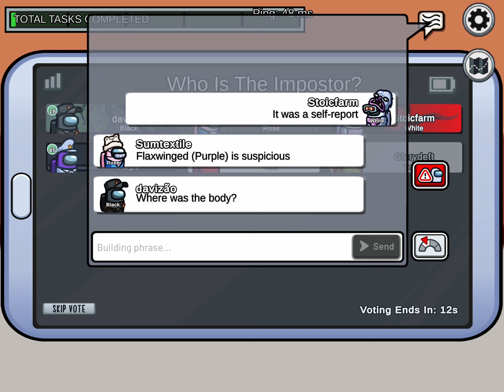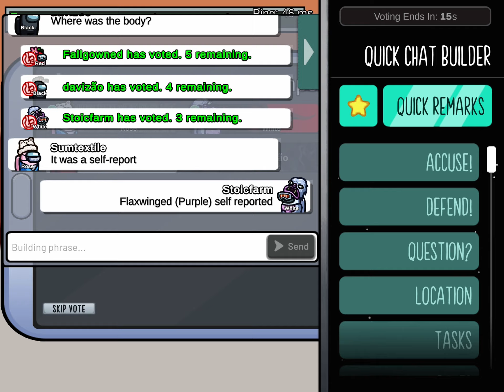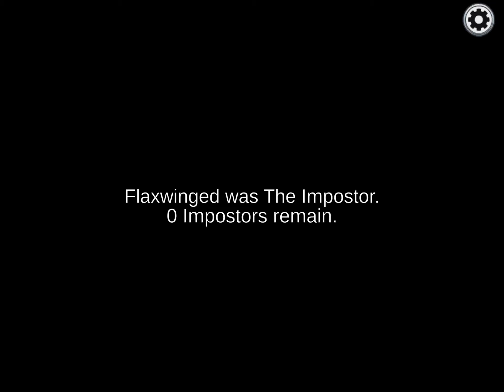Easy win in among us